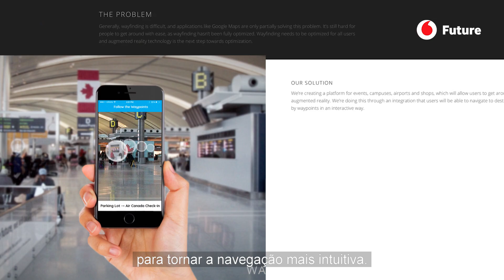O rapaz de 15 anos que é especialista em Realidade Virtual | Vodafone Future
Sabarish é fundador da WaypointAR. Este adolescente de 15 anos é um dos programadores da HoloLens, e tem como próximo projeto desenvolver uma solução para nos orientarmos e deslocarmos em grandes espaços fechados.

Sabarish é um dos jovens mais precoces em todo o mundo na criação de aplicações para VR e AR, e um dos programadores das HoloLens, o novo dispositivo da Microsoft.

O adolescente de apenas 15 anos é fundador da WaypointAR, uma empresa que está a desenvolver uma solução para nos orientarmos e deslocarmos em grandes espaços fechados (como aeroportos ou centros comerciais) utilizando a realidade aumentada. A teoria de Sabarish é que, atualmente, os nossos smartphones são mais "uma interferência do que uma integração", já que interagimos com eles através de um ecrã bidimensional, algo que passará à história com a chegada do 3D e da realidade virtual. As grandes empresas tecnológicas como a Google, Apple, Facebook ou Microsoft concordam com a sua análise, daí os grandes investimentos que estão a fazer nestes setores e a importância de “aprender a criar aplicações para o mundo real que não existem em videojogos, marketing, entretenimento ou publicidade”.

A confiança demonstrada por Sabarish nas suas afirmações acerca do que considera que será a próxima "explosão tecnológica" não surpreende se tivermos em conta a determinação com que entrou neste território. Segundo escreveu no seu blogue em julho de 2017: “Quando comecei no mundo das aplicações de realidade virtual, não encontrava uma fonte que explicasse claramente os passos que devia seguir. Por isso, inventei-os eu mesmo.” Apesar de ser considerado uma das pessoas mais influentes do mundo na área da VR, acredita que o que fez até agora é “um pouco banal” e, por isso, está empenhado em fazer algo nos próximos anos que ajude a tornar um pouco mais fácil a vida de milhões de pessoas.

Entrevista e edição: Azahara Mígel, Noelia Núñez, Ainara Nieves